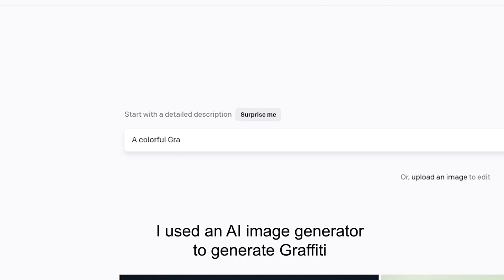AI generated Graffiti / Bond Truluv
I used an AI image generator (Dall-e) to generate a Graffiti piece. This is the first result.